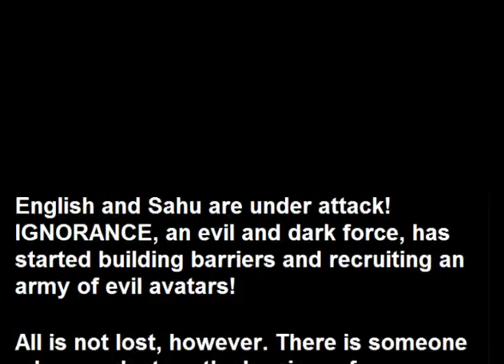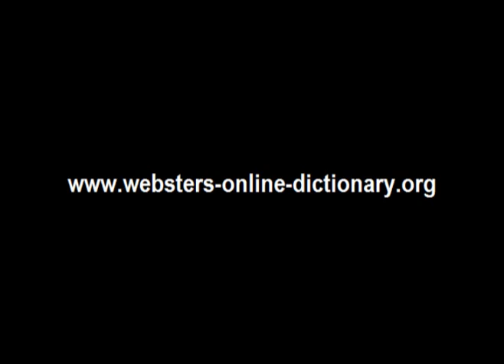Webster's Sahu - English 3D Fantasy Adventure